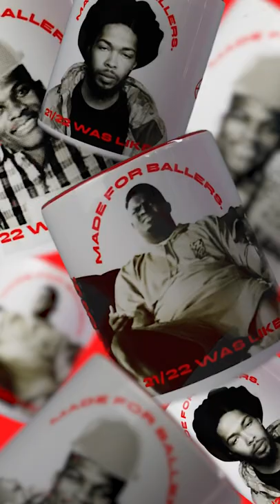Smokin Threes - NBA Coffee Mugs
Inspired by GAME. Designed on COURT. Established for BALLERS.